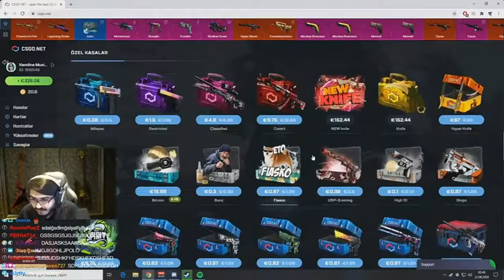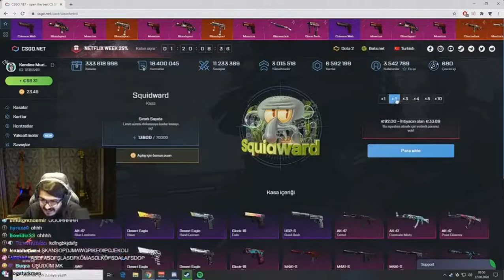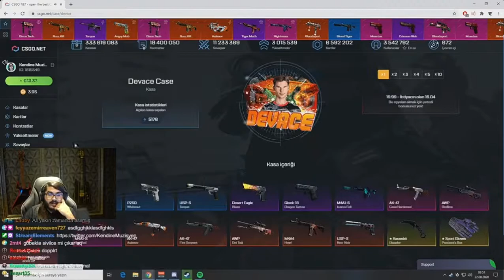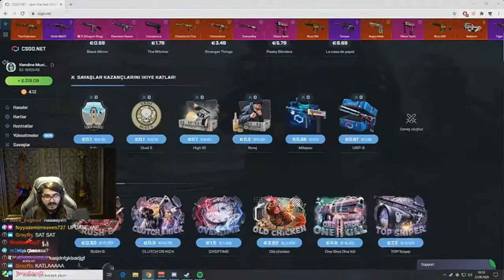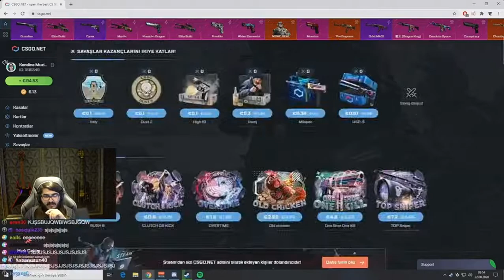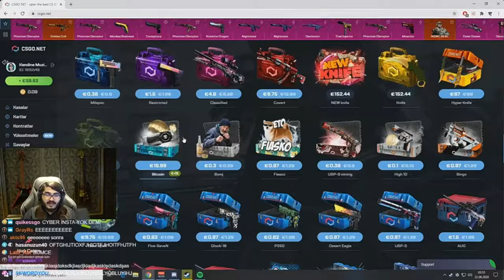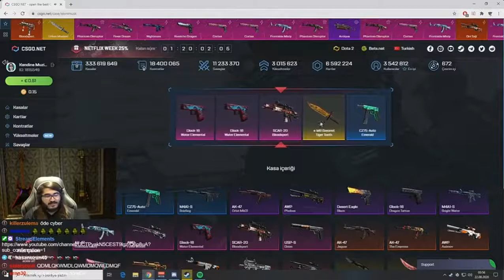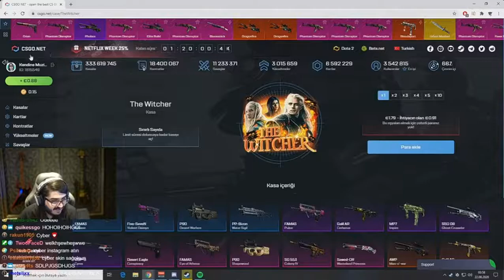KendineMüzisyen - Fall Guys'a Sinirlenip Kasa Açıyor! #3000₺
Kemalcan "KendineMüzisyen" Parlak Fall Guys oynarken sinirlenip kasa açmaya başlıyor